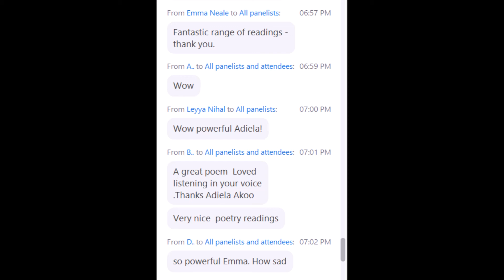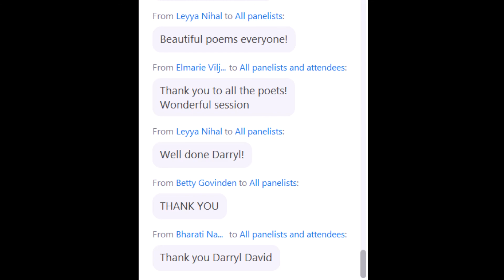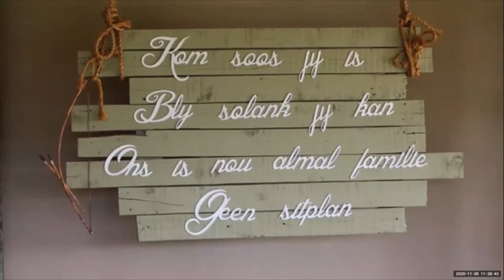Madibaland World Literary Festival 2020 - Poetry Readings: Adiela Akoo, Emma Neale & Kobus Moolman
Day seven of The Madibaland World Literary Festival 2020. Poetry session with readings by Adiela Akoo, Emma Neale and Kobus Moolman.  Host Darrly David.

26/11/2020

'Poetry is intimacy between poet and reader. It's revealing your truth and having safe acceptance in the unveiling' - Adiela Akoo

Reading from Lost in a Quatrain.

Written over an 18 year period, Lost in a Quatrain is a select collection of deep, must-read, soul stirring poetry with each poem telling a story that pieces together the puzzle of this crazy, not always romantic, experience we call life...

REVIEWS:

"...I am so deeply touched by your gift and moved by many of your poems. You are a Tiger Butterfly and this grandma has often been sore! Wise words, deep thoughts, lovely images and through it all shines a loving and perceptive woman... I shall return to it with pleasure and sometimes tears." - DR MARGUERITE POLAND - Best Selling and Award Winning Author of Shades, Sins of Omission, etc

"... Adiela clearly loves playing with words that flow and dance upon the reader's tongue. Her skilful crafting includes depth, layering, tone, rhythm, vivid imagery and the presence of lived experience often provoking deeper thought. A very versatile poet whose poems linger long after you have read them." - DR EDRIS KHAMISSA - International Motivational Speaker, Educator, Author

"One of the most beautiful poetry collections I've read this year was Lost in a Quatrain by South African author and poet Adiela Akoo. There were many poems that I could relate to and others pertaining to moments in South African history. Lost in a Quatrain includes several deep pieces such as "Not Enough," "Broken Winged Bird," "Are YOU Ready?" "As the Rain Pitter-Pattered," "Wrapped Up," just to name a few. There are many and I enjoyed them all." - NADA ADEL SOBHI - Poet and former Editor-in-Chief of "The Muse", Cairo University

"5 STARS: When you truly reflect on life, you come up with such creations. I like the way Adiela (Akoo) has weaved simple poetic stories out of the complex strings of life in which humans remain entangled. From social to soul exploration, all has been done and depicted neatly in this poetic beauty. As a poet, I especially relate to the poetry style that is made very understandable, yet churned out of an ocean's depth." - RUCHIKA PAHWA - Poet/Author

Also on Amazon and other online stores or ask your local bookstore to order a copy for you stating this ISBN: 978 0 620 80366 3